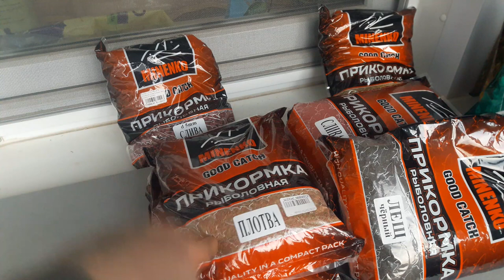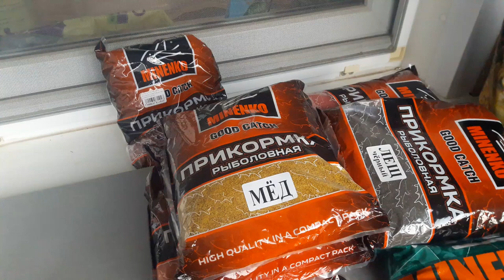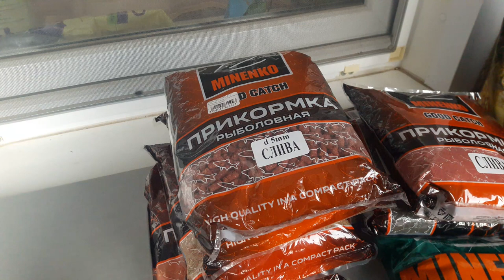Тонна прикормки для ловли фидером 🎣 на сезон!😄🐟🐠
Разговорный видео ролик - обзор прикорма от MINENKO! Самая народная прикормка не считая самодельной😄.
Смотри ниже ❗❗❗
ВНИМАНИЕ! КЛИКБЕЙТ! Не судите строго 😄😄😄